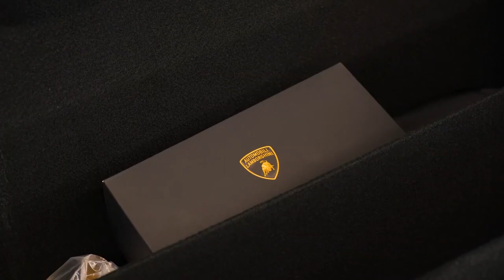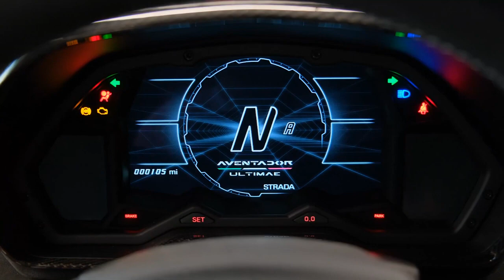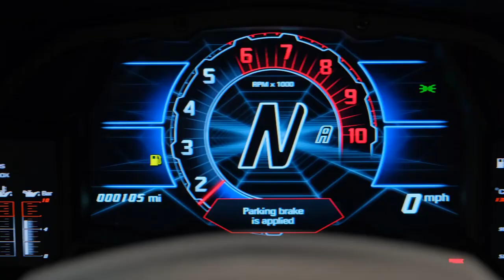New 2023 Lamborghini Aventador V12 👀 | LUXURY CAR | REVIEW IN DETAILS